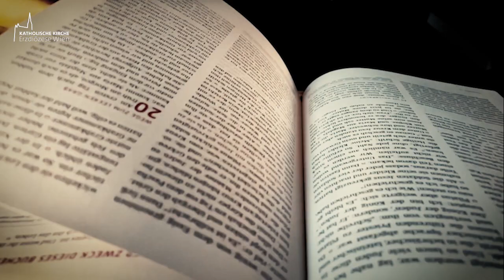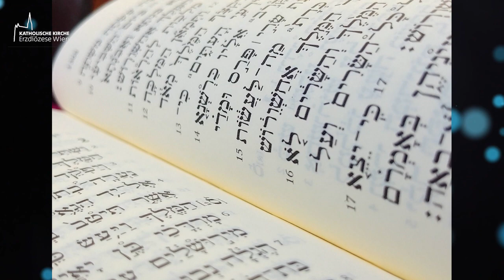14th Sunday in Ordinary Time - Short sermons from Konstantin Reymaier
Holy gospel according to Matthew 11:25-30:

At that time Jesus exclaimed:
"I give praise to you, Father, Lord of heaven and earth,
for although you have hidden these things
from the wise and the learned
you have revealed them to little ones.
Yes, Father, such has been your gracious will.
All things have been handed over to me by my Father.
No one knows the Son except the Father,
and no one knows the Father except the Son
and anyone to whom the Son wishes to reveal him."

"Come to me, all you who labor and are burdened,
for I am meek and humble of heart;
and you will find rest for yourselves.
For my yoke is easy, and my burden light."